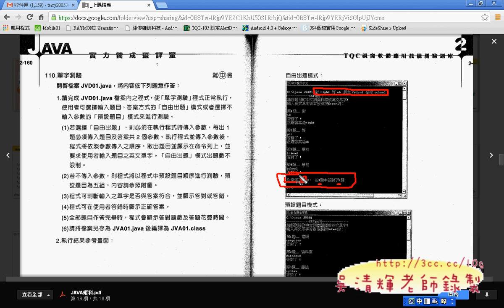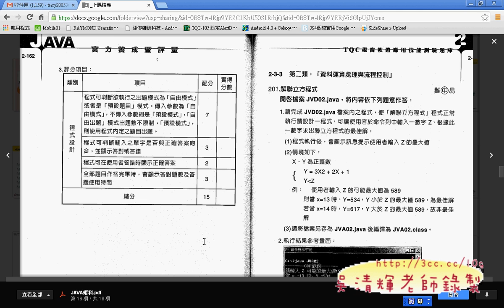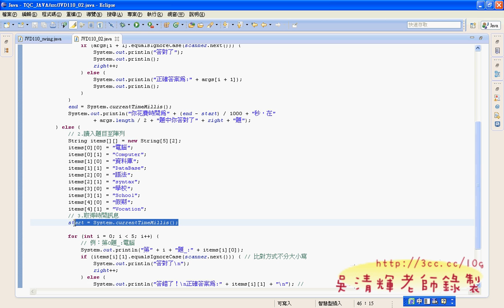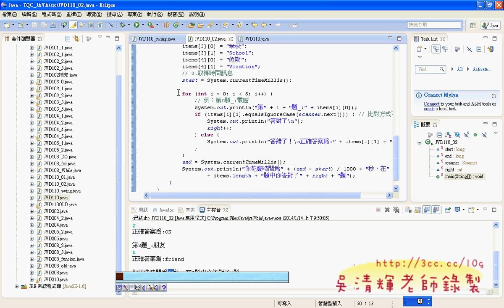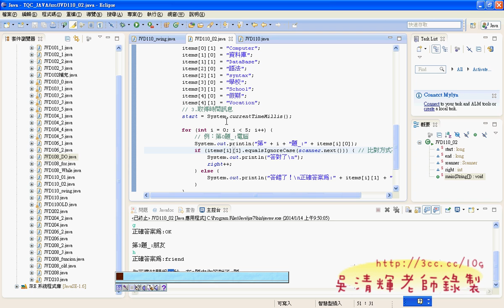15 110題自由模式說明